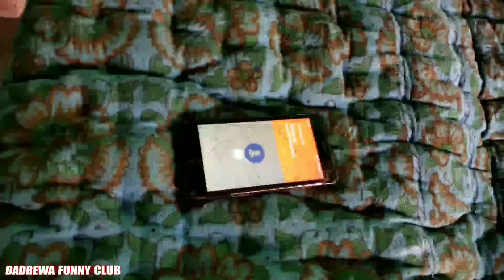Hindu muslim ki Dosti | हिन्दू मुस्लिम की दोस्ती a untold emotional short film 2022 Ramadhan special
Editor & Directed by-Girwar singh

Cast

⚫Akram
⚫Girwar singh
⚫Babulal
  Vikram kumar

Help - Jaswant

story by Akram

respected owner